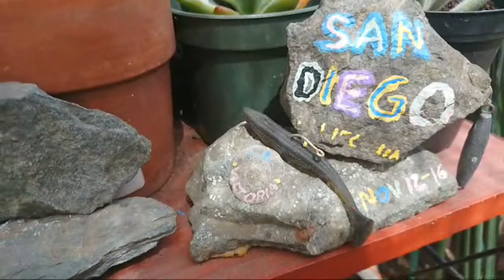LITTLE BACKYARD GARDEN|Tips For Gardening|VICZONS vlog